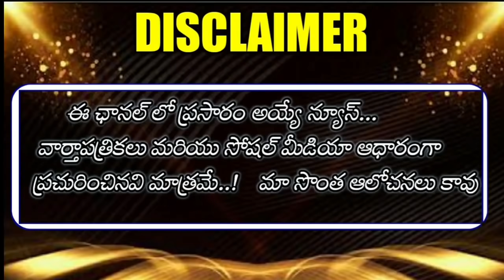బిగ్ బ్రేకింగ్.డిసెంబర్ 28న ప్రభుత్వానికి పీఆర్సీ నివేదిక! CS కు అందజేయనున్న చైర్మన్.భారీ ఫిట్మెంట్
మా WhatsApp 👇👇
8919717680 (మొబైల్ నెంబర్ మారినది దయచేసి గమనించండి -కొన్ని సాంకేతిక కారణాల వల్ల)

👇Group 4

👇Group 5...

👇Group 6...

మా
11TH PRC
11th prc fitment and basic pay details
11th prc telangana latest news
11th prc andhra pradesh
11th prc telangana
prc andhra pradesh latest news
11th prc ap latest news 2019
11th prc telangana latest news today
11th prc telangana
11th prc fitment table
11th prc fitment and basic pay details
11th prc latest news
11th prc in andhra pradesh 2019
11th prc telangana latest news 2019
ana latest news 2019
11th prc ap
11th prc fitment and basic pay details pdf